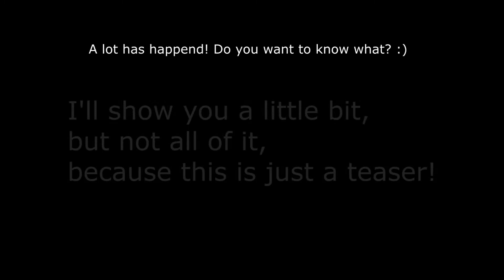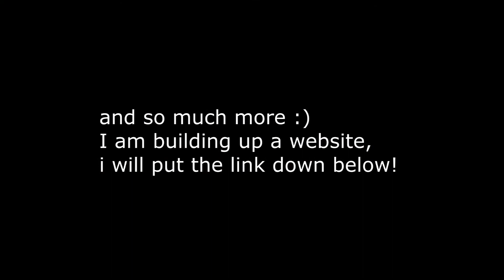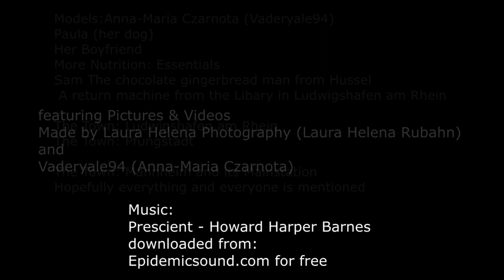TRAILER (THE FUTURE OF VADERYALE94)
Hello! :)
Great that you are reading this description!
What I promised you:
vaderyale94.com powered by Wordpress! :) I am managing the Page and am so excited what will happen with it in the next months!
Right now most of the things there are, are in German, but I plan on doing it in multiple languages, at least german and english, but hopefully there will be polish and french too!

This will be the same here on yt.
I think here on this channel I will stick mostly to english but on the channel: HowToBecomeANurse it will mostly be german at first!

What else could you need?
Well this video is not sponsered or payed for.
I payed all the things shown there for myself or my boyfriend and me shared it, or we got a few euros as a present from his or my family.
The Program I am using is: Sony Vegas Pro 17
you have to pay for it, and I got the version that you pay once a year, like adobe creative cloud but not as expensive and I just love Sony Vegas :)

My Camera I used is my Canon 550 D, Laura Helena Photography uses a Sony but which one, idk :(

What else?

Anything else?

This Channel is about me and my life with Paula, Depressions, ADHD, Exams in Nursing and travelling around while geocaching.
Great!

Soon to See: Startnext Project
Facebook pages:

the rest look up above :)
stay safe and humble, always yours
Anna-Maria ♥